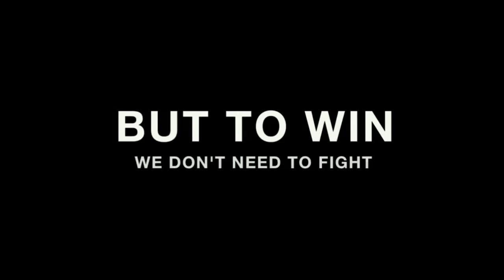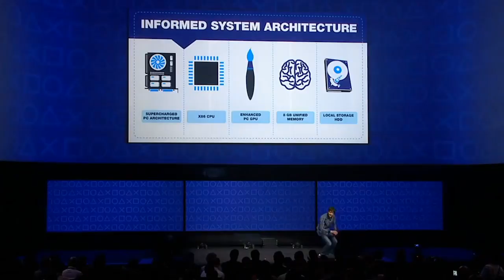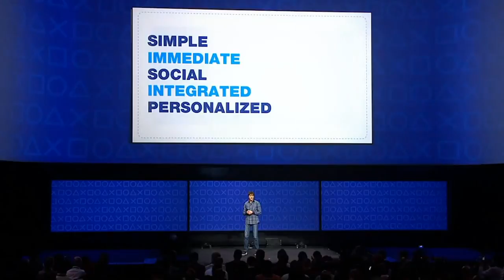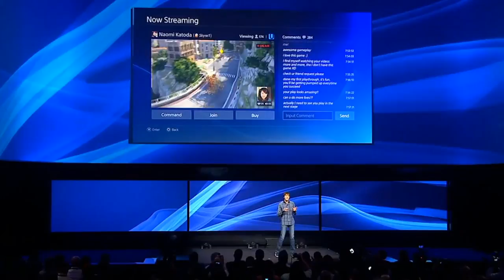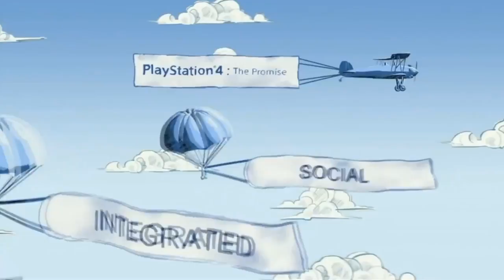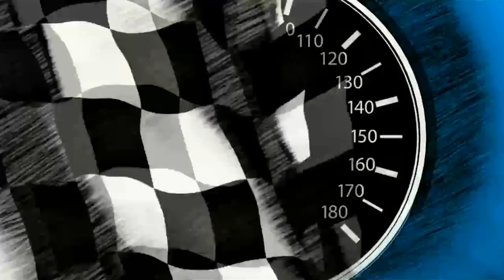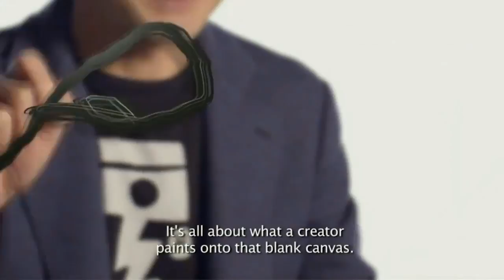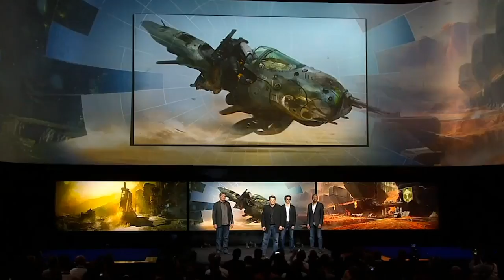PS4: Sony Lets Their Ego Go